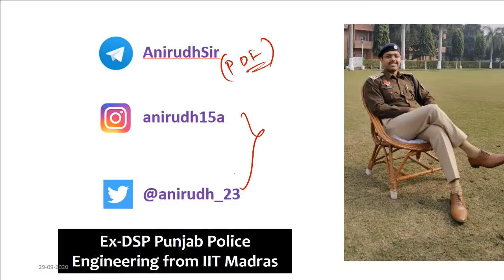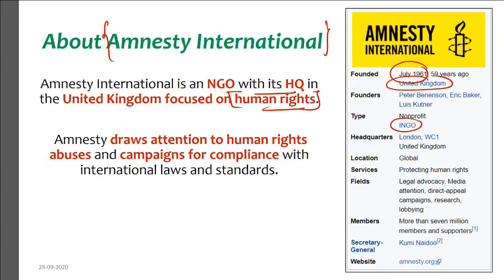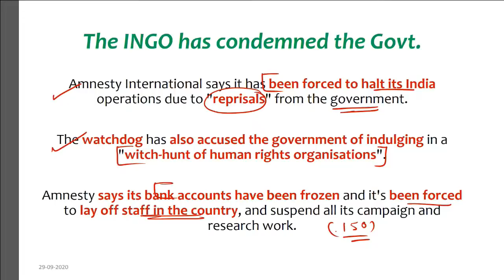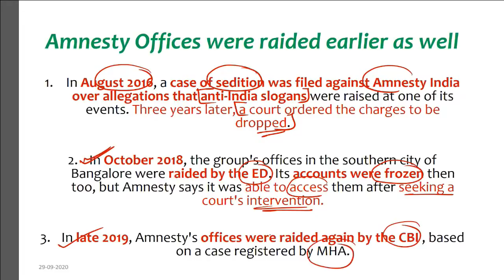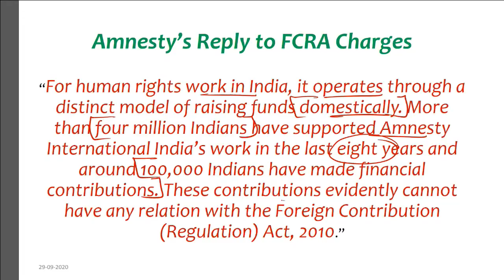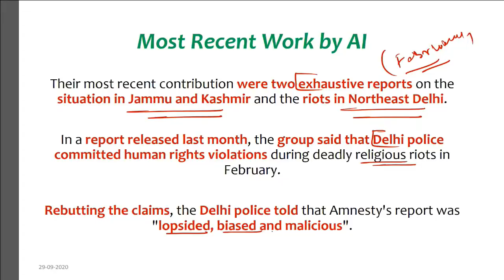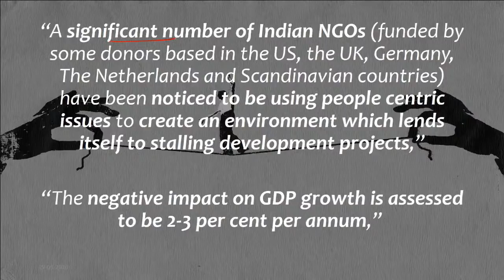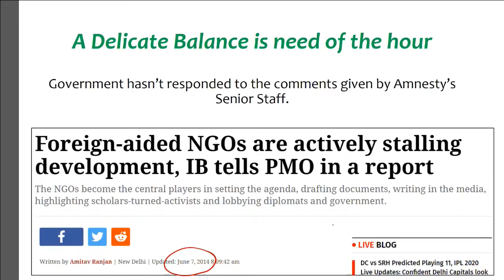Amnesty International halts India operations - Government for freezing its bank account